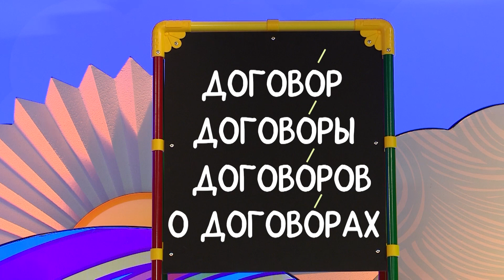☀️С добрым утром, малыши! Факсимиле, договор, каталог - Слова-ловушки.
Слова-ловушки. Степашка  объяснит зрителям, как правильно писать и произносить  «деловые слова»: факсимиле, договор, каталог.